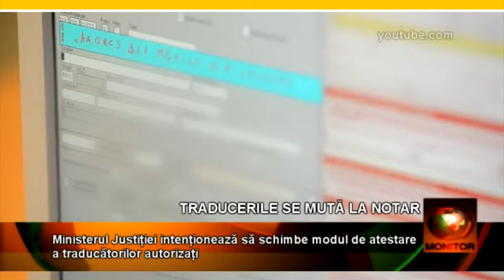TRADUCATORI 28 01 beta